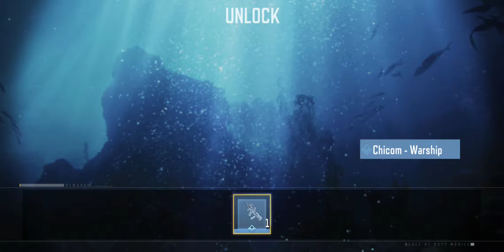COD mobile multiplayer